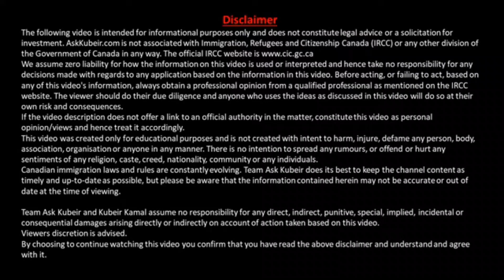I Have PNP Nomination, Will I Get Invited If There is an ALL FSW Draw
What happens to people who received PNP nomination and if there is an FSW Draw. Will those people still get invited?